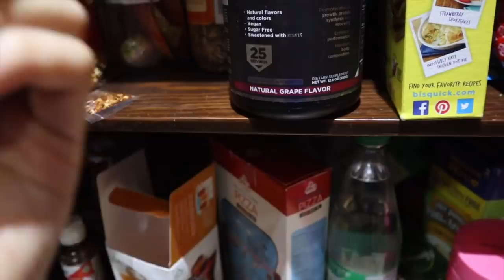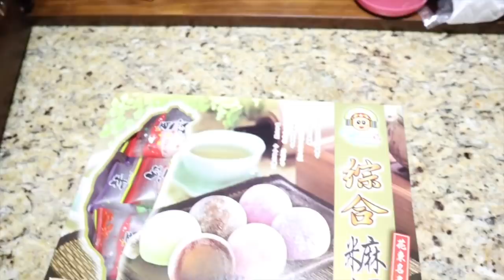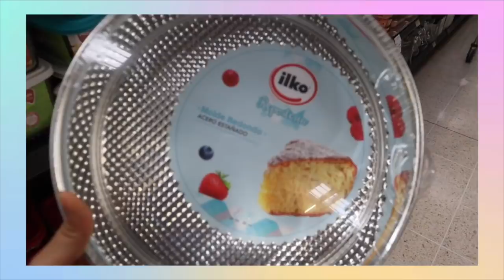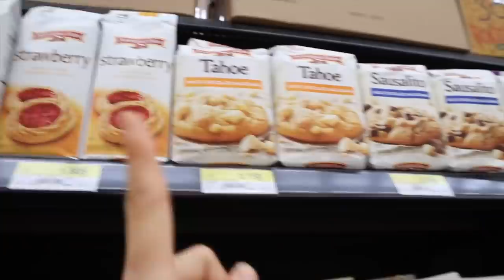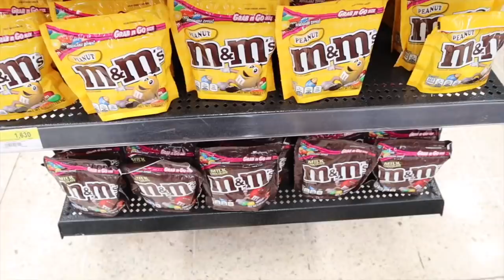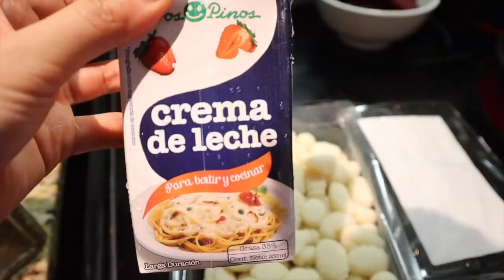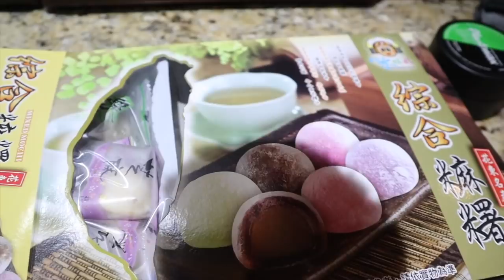24 HORAS COMIENDO ROSA RETO | All Day Eating Pink Food Challenge | Cocochickyy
pinkfoodchallenge 24hourschallenge 🕺🏻🕺🏻🕺🏻🕺🏻 ÁBREME!!! ♥️

ROSA ROSA!!! Este era y creo que sigue siendo uno de mis colores favoritos. Me encantó hacer este challenge. Espero que te haya gustado también. Ya sabes, si llegamos a 10.000 likes haré el video prometido. Espero que tengas un hermoso día. Te quiero. ♥️♥️♥️♥️

🕺🏻Aquí hago muchas transmisiones que no te podés perder:
Younow.com/cocochickyy

24 hours challenge of only eating pink food. I really liked and enjoyed doing this challenge. What is your favorite pink food?